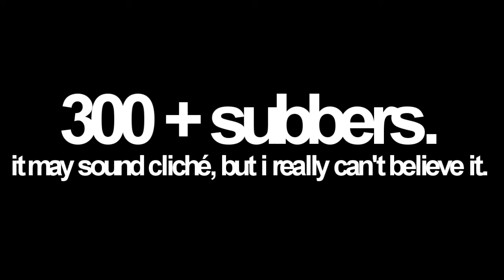3 0 0 SUBBERZ // pt 2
it basically describes everything in the video :)
thank you guys again, your so awesome.